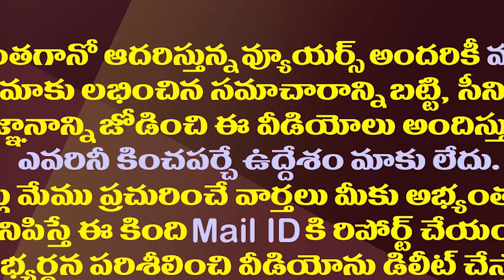కోటంరెడ్డి హడావుడి ముగిసినట్లేనా!||Kotamreddy rush is over in TDP||Amaravathi media